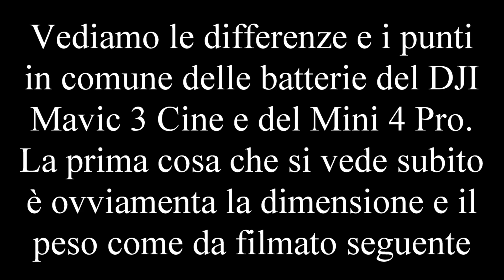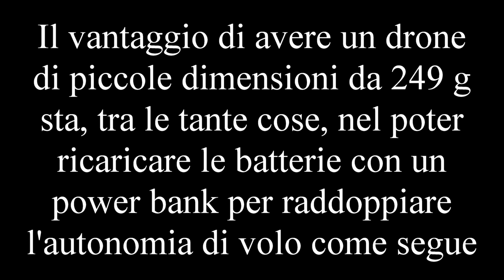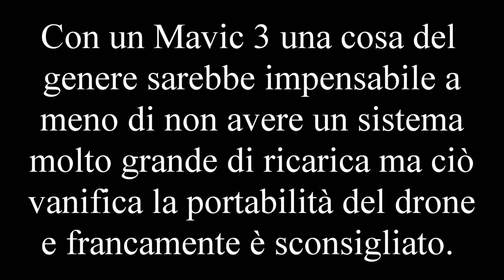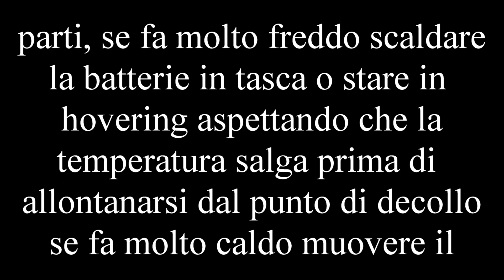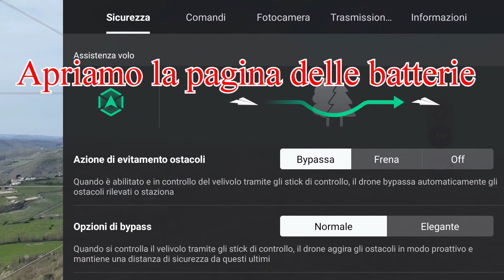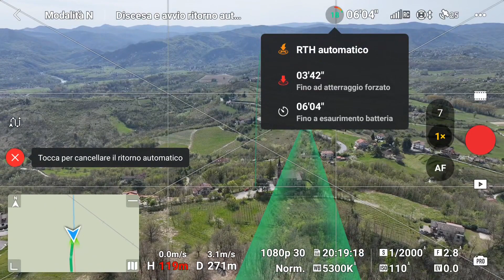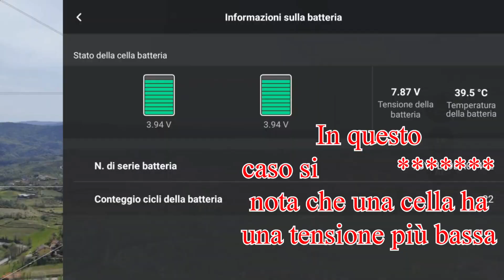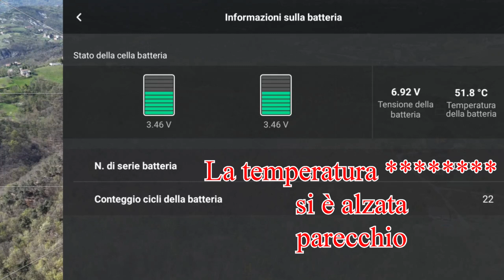DJI Mini 4 Pro e Mavic 3 Cine V2.0: Batterie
Un confronto tra le batterie dei due droni migliori / A comparison between two drones batteries: the battery of the Mavic 3 is very long lasting while the Mini 4 battery is extremely flexible in terms of use and recharges even with an external power bank. Which is the best? Both because the two drones are the best when used for different reasons...